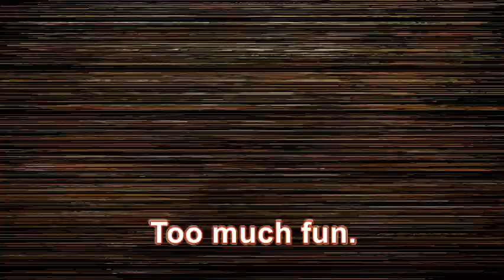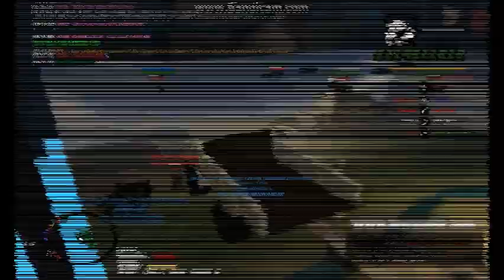COD-MW3 gameplay.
MW3 COD server since 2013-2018.

"IF not us, WHO?